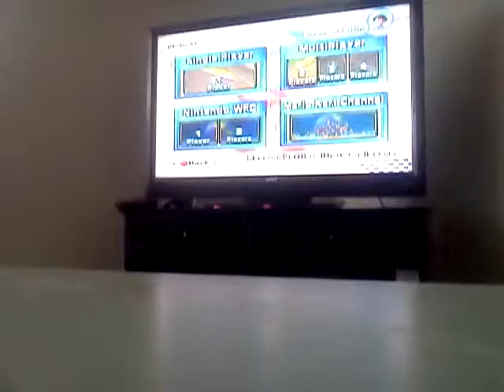Ahh more mario kart wii